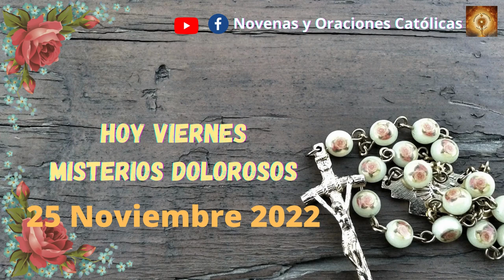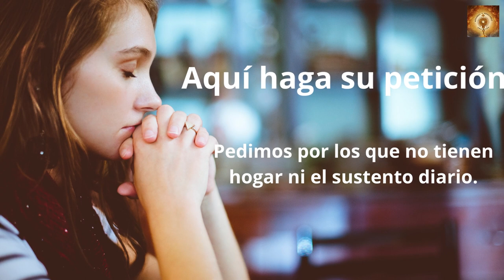Santo Rosario de hoy virernes 25 de Noviembre Misterios Dolorosos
En aquel tiempo, dijo Jesús a sus discípulos una parábola:
«Fijaos en la higuera y en todos los demás árboles: cuando veis que ya echan brotes, conocéis por vosotros mismos que ya está llegando el verano.
Igualmente vosotros, cuando veáis que suceden estas cosas, sabed que está cerca el reino de Dios.
En verdad os digo que no pasará esta generación sin que todo suceda. El cielo y la tierra pasarán, pero mis palabras no pasarán».